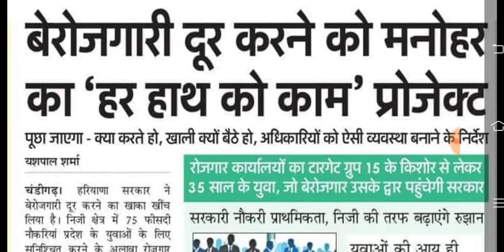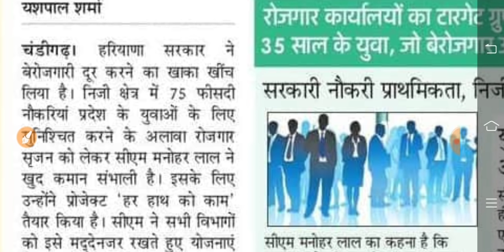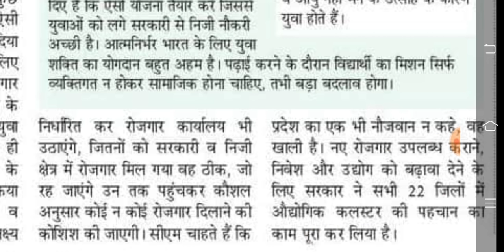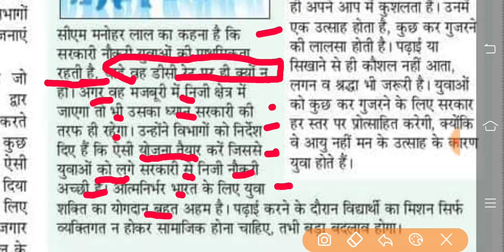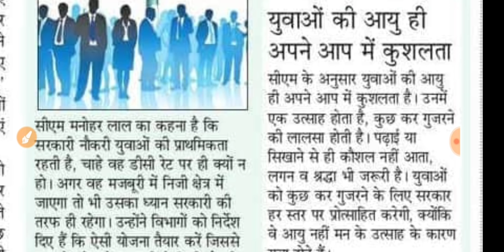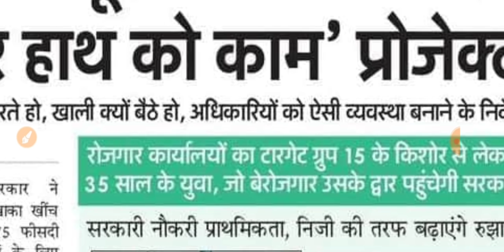Haryana CM का युवाओं के लिए बड़ा Announcement || Saksham Yojana Latest News